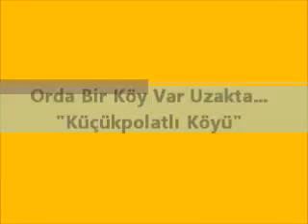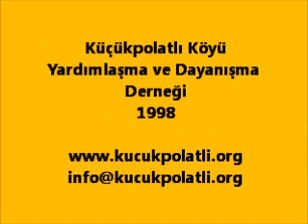Küçükpolatlı Köyü.wmv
Küçükpolatlı Köyü Yardımlaşma ve Dayanışma Derneği 1998